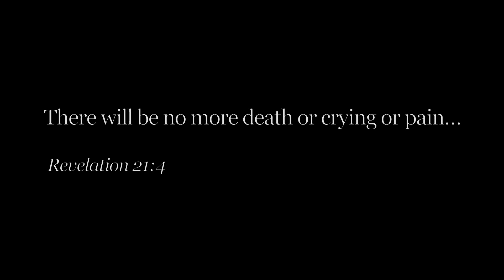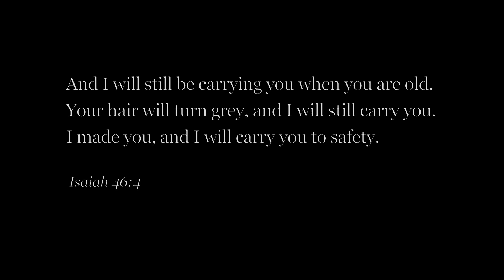Manna Ministry - Testimony of Elderly Care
One of Manna Ministry's key projects is regular home visitations to people in need. Our volunteers visit elderly folks living by themselves, those in sub-divided homes, and people living in poor conditions. Through these regular and unceasing visits we can build trust and relationships, and let people know of God’s unfailing love for them.

Ps. Betty, Ps. Fraun, and Ps. Kam Gee take part in these home visits, and here they share their experiences of meeting, spending time, and leading some of their elderly friends to the Lord.

It is a genuine privilege to share the love of Christ with our community, and Manna Ministry has many ways for you to get involved! or email